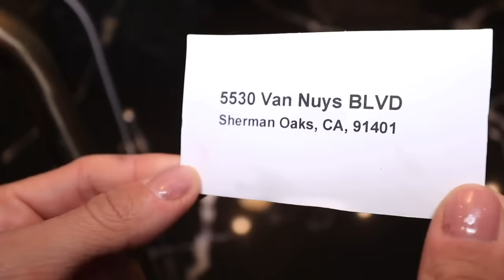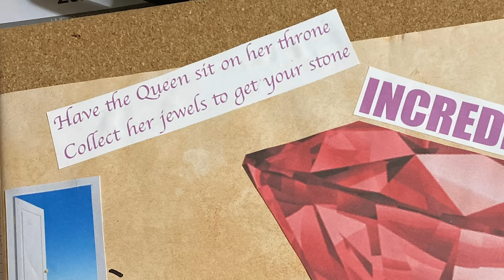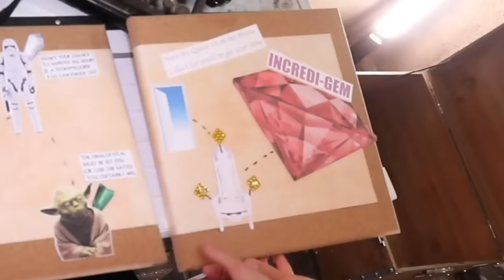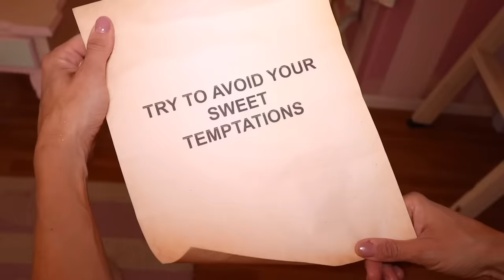24 Hours Handcuffed to Twin inside Giant Dollhouse in Real Life! | Rebecca Zamolo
Rebecca Zamolo is trapped inside a giant dollhouse with her cousin Maddie for this 24 hour challenge.

Rebecca Zamolo previously became Trolls in Real Life to Save Game Master and did a battle royale with the Queen of gems. Matt and Rebecca then uploaded  Star Wars In Real Life with another battle royale to save Game Master challenge and the real game master network competed in a death straw challenge to rescue Daniel using a lie detector Test in real life trick. Rebecca and Maddie get handcuffed and trapped by the queen of gems inside the dollhouse. The queen has always wanted twin sisters to live with her. Now they must find the 3 hidden jewels inside by secretly searching. Matt and Daniel meet at the lake of secrets and see RZ twin being controlled by the shining army. Daniel thinks the water has to do with them being hypnotized. The agents sneak into the Game Master Lair and steal the other two gems while Rebecca is inside the dollhouse. Maddie and Rebecca have tea with the queen and trick her so they can grab the jewel on the carousal. During a tik tok challenge the twins must pretend to do a dance tik tok to place the jewel on her throne. Matt and Daniel spy at 4n20 restaurant and see the agents drop off a mysterious mixture. While listening to the fountain of secrets Rebecca learns that the Game Master is leaving clues. The second jewel is in the kitchen and we must learn how to bake cookies in 5 minutes. Matt saves Rebecca and pushes the queen onto her throne. The final incredibles gem appears and they must escape with it. What secret plans do the shining have for the restaurant?